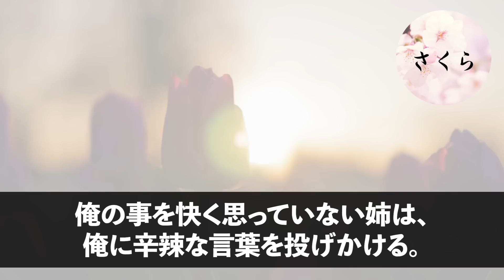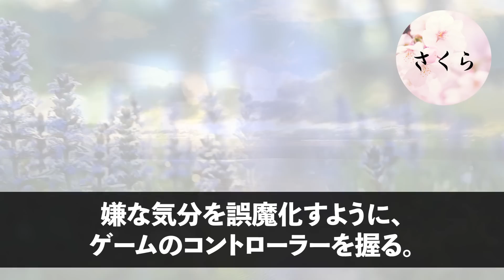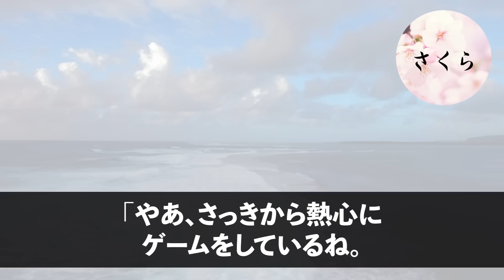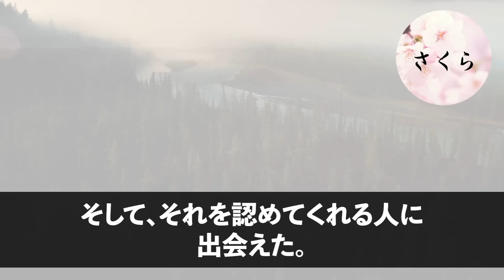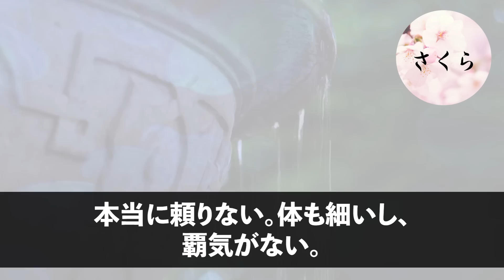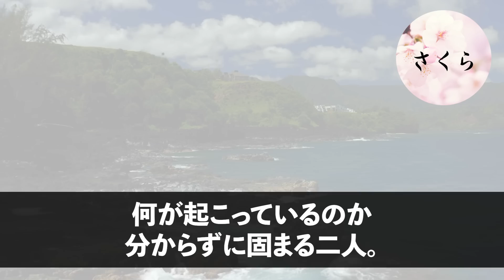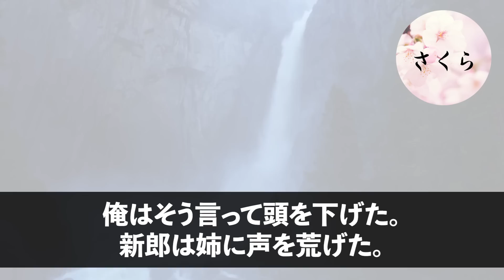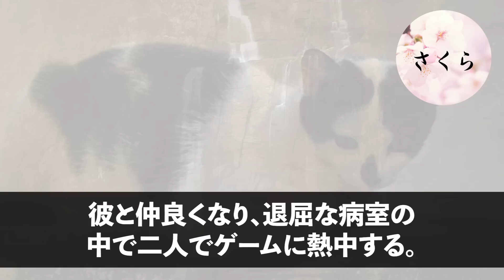【感動する話】俺を高卒と見下す姉の結婚式で姉「彼は一流企業に内定もらったのｗクズの弟とは大違いねｗ」俺「では、内定取り消しで」【いい話・朗読・泣ける話】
☆あらすじ

「彼は一流企業に内定をもらってるのよｗ
　何にもできない高卒のあんたとは大違いｗｗ」
姉の結婚式に呼ばれて、俺は姉に新郎を紹介されていた。
俺の事を快く思っていない姉は、俺に辛辣な言葉を投げかける。

「ずっと親に迷惑を掛けて、そんなんで恥ずかしくないのかしら。
　一生面倒を見て貰う気なんでしょうね。
　引きこもり生活もいつまで続くかしらねｗ
　それに比べて私の夫は優秀で、一流企業の社員になる立派な人よ」
姉はそう言って新郎に腕を絡ませる。